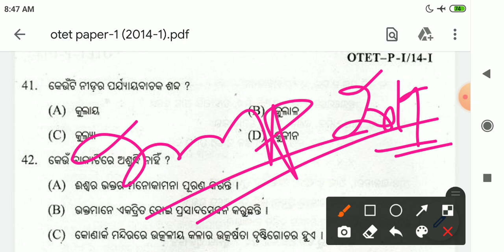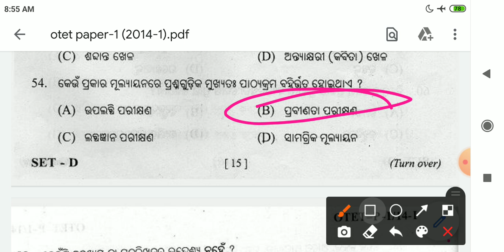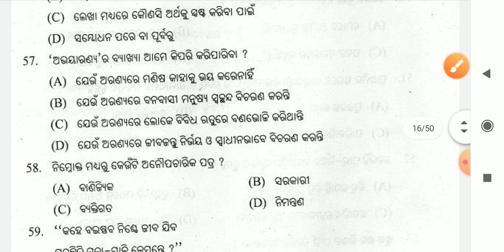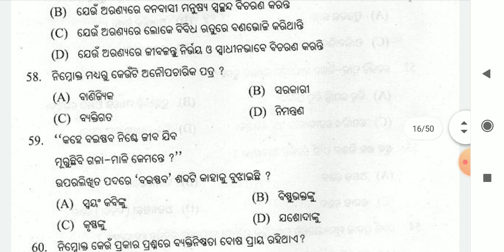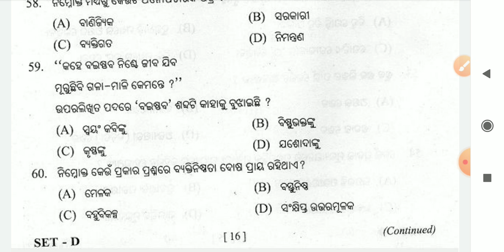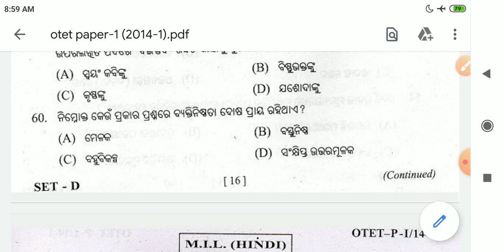OTET 2014 ODIA PAPER1 ANALYSIS !!! MOST IMPORTANT QUESTIONS DISCUSSION!!! MUST WATCH !!!